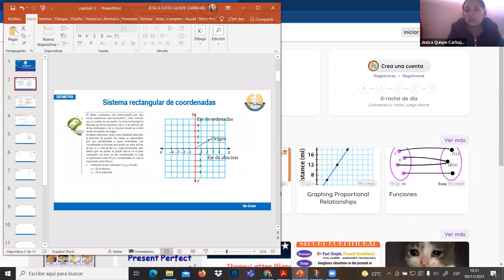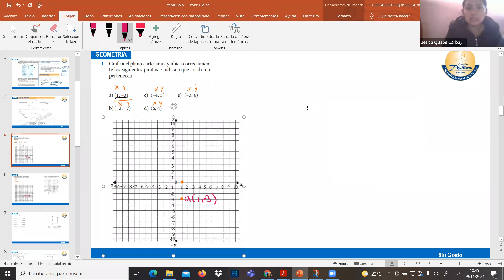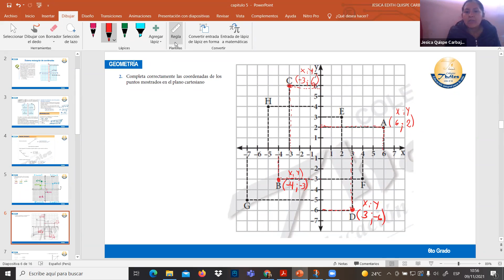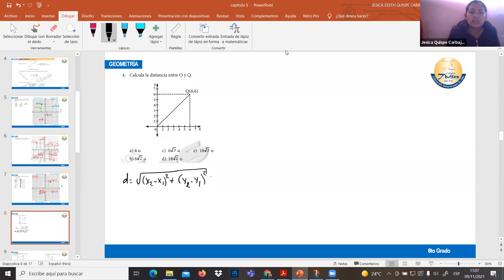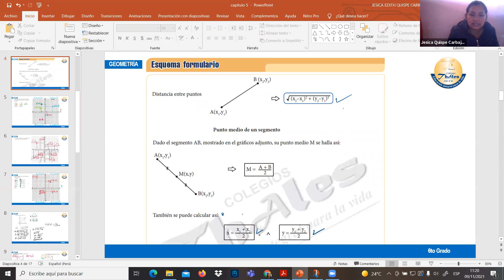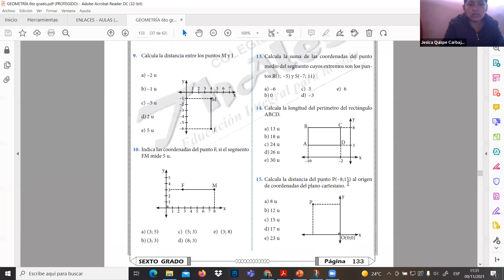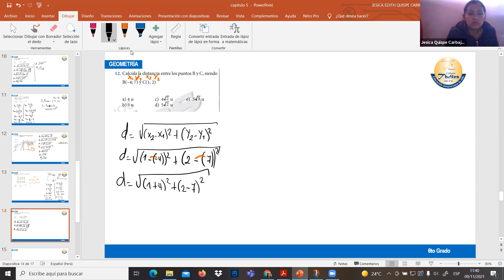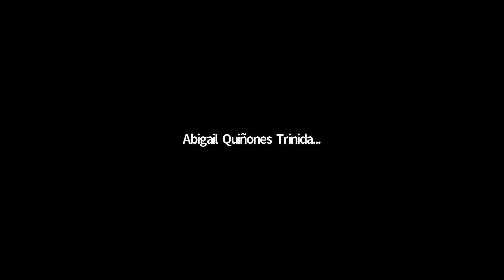GEOMETRÍA 6TO GRADO 09/11/2021